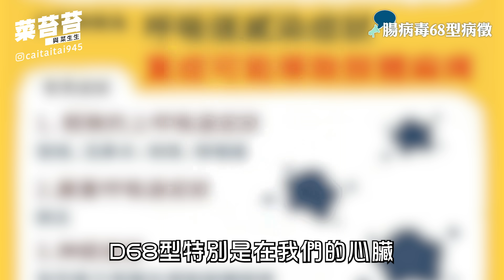【全家腸病毒】三歲小孩的腸病毒過程 腸病毒不可怕 可怕的是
本影片記錄菜大哥九月初時候的腸病毒
距今已經兩個多月的
大家別擔心喔
因為我們起先不知道腸病毒的內容
身歷其境了之後
覺得可以跟大家分享
讓同有孩子的家庭
可以多一點的資訊
也可以多一點的預防
而且不只小孩
大人也要注意啊